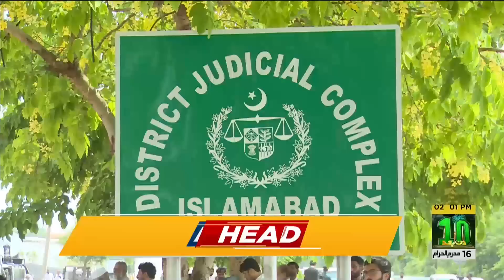92 News Headlines 2 PM | Petrol Shortage in Pakistan? | 04 August 2023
92 News Headlines 2 PM | Petrol Shortage in Pakistan? | 04 August 2023